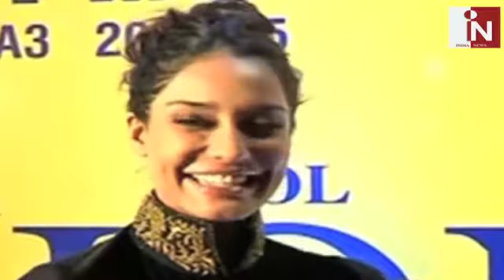Mommy-To-Be Lisa Haydon Looks Hot in Golden Dress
Actress/Model Lisa Haydon surprised everyone this year with her pregnancy news on Instagram. She posted a photo on Instagram, showing off her baby bump.Ever since she has only looked more stunning as the days have gone by. Now recently, she shared a picture on Instagram with her better half – Dino Lalvani. She looked absolutely stunning in a blingy gold maxi dress.